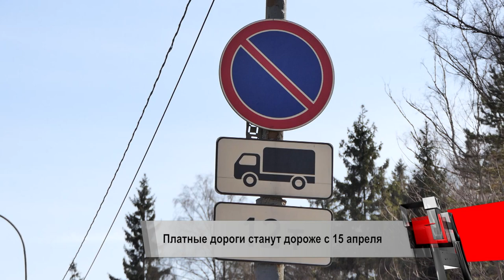Платные дороги дорожают. Audi A8 получил дизель. Great Wall готовит пикап | Новости с колёс №199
С 15 апреля государственная компания «Автодор» в рамках ежегодной индексации повысит тарифы за проезд по платным участкам федеральных магистралей М3, М4, и М11.

Российская гамма флагманского седана Audi A8 пополнилась дизельной версией 45 TDI с шестицилиндровым мотором мощностью 249 л.с.

Марка Great Wall, решившая сосредоточиться на пикапах, на автосалоне в Шанхае представит свою новую модель серии P, раскрытую на фотографиях-тизерах.